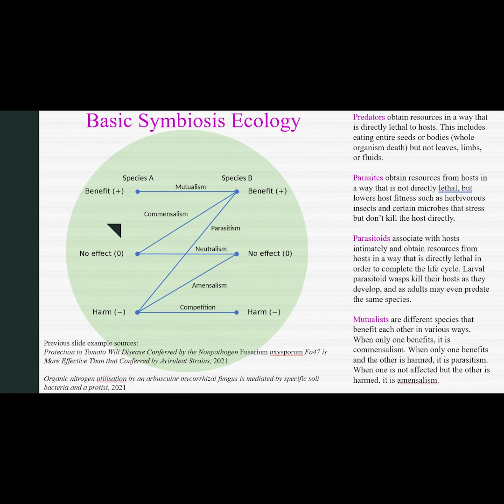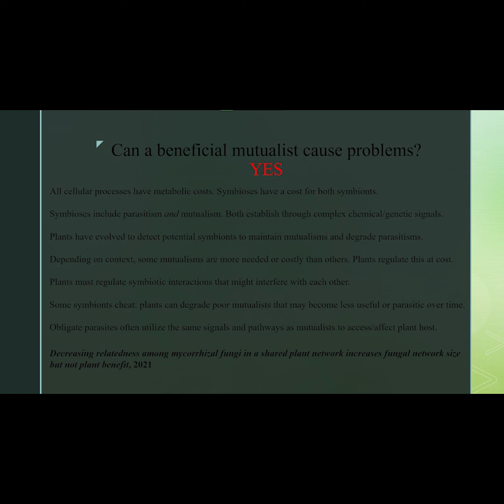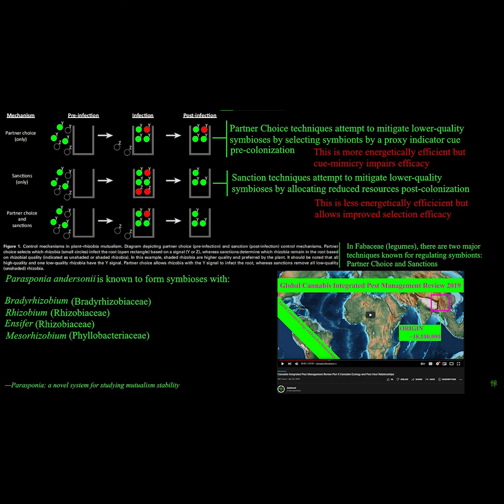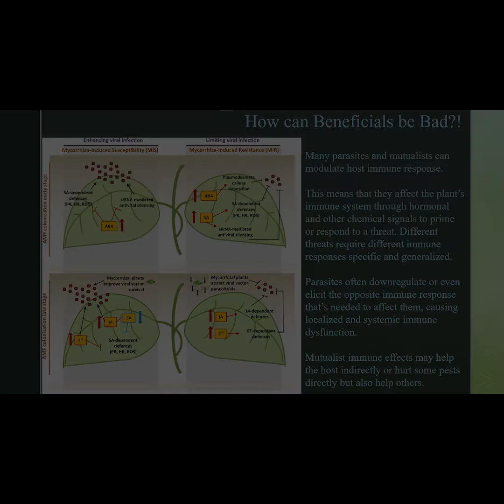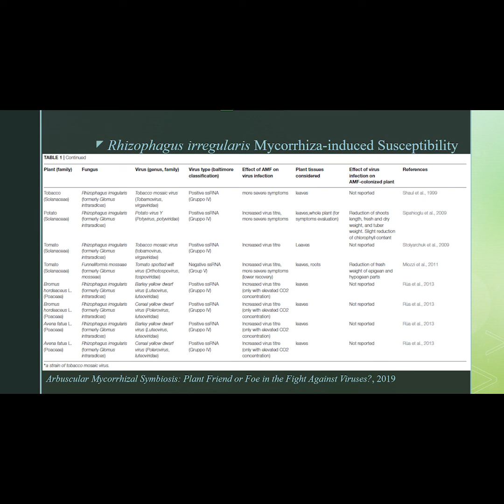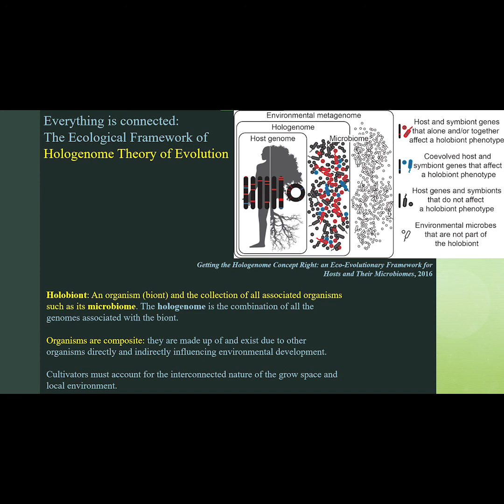What is Symbiosis? Plant-Pest Ecology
Through the podcast medium, Jordan River helped my crystalize some of my thoughts about ecological theory and how our scientific understanding of plant-insect-mite-microbe relationships, Hologenome Theory, and related topics impact Integrated Pest Management in a holistic fashion. Please check out the rest .